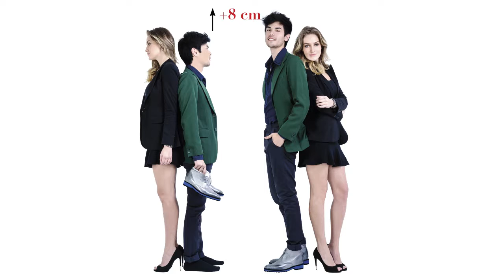Les Chaussures rehaussantes sur mesure de la Collection GuidoMaggi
Vous voilà enfin soulagé(e) de la douleur et de l’ennui que procurent ces chaussures à semelles compensées fabriquées à la chaîne ! Nous nous offrons désormais la possibilité de vous procurer des chaussures de grand luxe, qui vous feront gagner en taille, faites entièrement sur mesure, en fonction de vos souhaits. C’est tout simplement parce que chaque modèle de chaussures, de bottines, de tennis, de mocassins, et même de sandales, est déjà présent dans l’esprit de nos créateurs, pour être réalisé à votre seule attention à vous.

Si vous estimez ne pas pouvoir simplement nous passer un coup de fil pour obtenir les chaussures qui correspondent à vos exigences et à vos besoins, détrompez-vous! Tout le monde, des artisans au Président-Directeur général des Chaussures de luxe rehaussées GuidoMaggi, se démène pour vous créer ce qui vous fait cruellement défaut. Il vous suffira de les appeler pour qu’ils s’attèlent à la fabrication de vos chaussures  sur mesure, qui ne ressembleront à aucunes autres. Vous pourrez adapter le maintien du pied, les finitions et bien davantage encore à votre propre convenance ! Vous aurez même l’embarras du choix entre les divers cuirs exotiques que nous proposons, dont de la peau de bébé-crocodile, du python, ou encore du cuir italien pleine fleur peint à la main, si vous le souhaitez !

GuidoMaggi est devenu le premier fabricant et fournisseur de chaussures rehaussantes sur mesure, qui vous feront gagner en taille en toute discrétion. Il ne s’agit pas seulement des plus belles chaussures italiennes fabriquées à la main et qui renferment un secret pour vous faire paraître plus grand(e), comptant parmi les plus grandes avancées technologiques du XXIe siècle. Elles sont mises à votre disposition avec un niveau de personnalisation pratiquement inédit sur le marché, si vous avez l’habitude d’acheter des chaussures dites « de marque ». Soit ces autres marques commercialisent des chaussures  bon marché  et ordinaires, à l’intérieur desquelles on s’est contenté de glisser des semelles compensées, soit elles ne se soucient guère de vous écouter lorsque vous exprimez des souhaits précis. C’est tout cela qui fait la différence avec la Maison GuidoMaggi : nous, nous sommes à votre service, nous sommes à votre écoute et nous sommes impatients de pouvoir vous fabriquer ce qui correspond véritablement aux attentes qui vous sont propres !